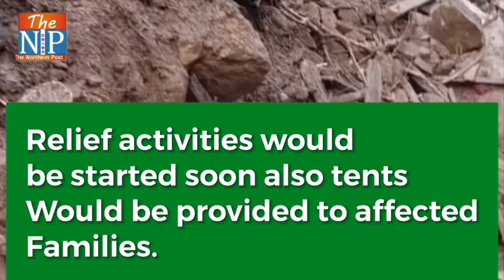Cloudburst in Torghar Hazara division killing 14 of a family | The NP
Cloudburst and lightning caused loss of 14 persons of a family in Torghar Hazara division.